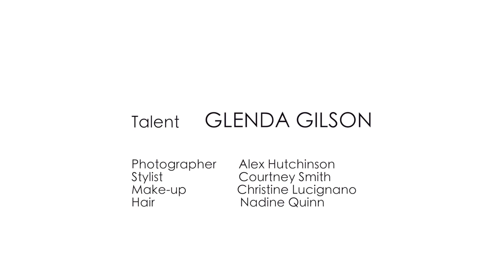Behind the scenes with Glenda Gilson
Behind the scenes of Irish Country Magazine's June 2016 cover shoot with Glenda Gilson.

Inform | Inspire | Indulge